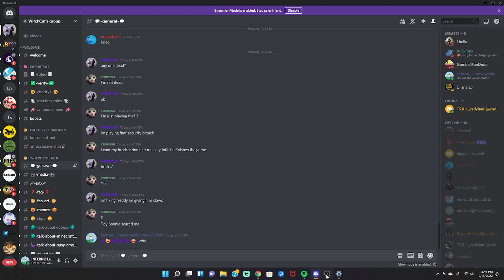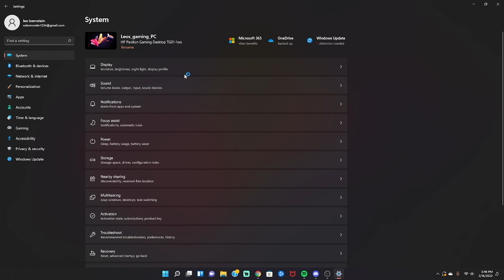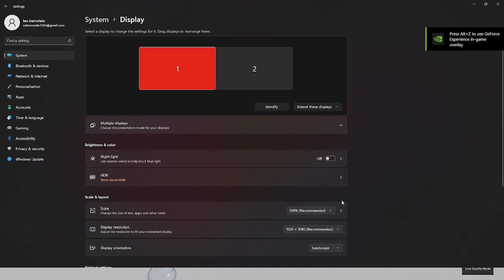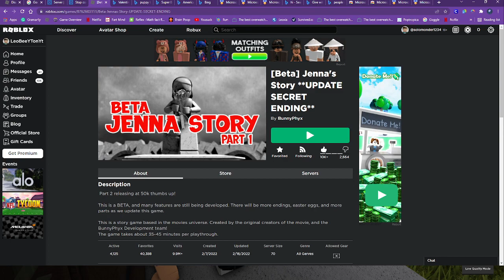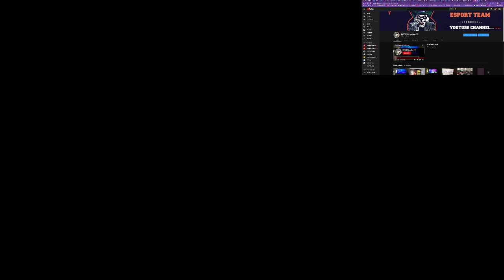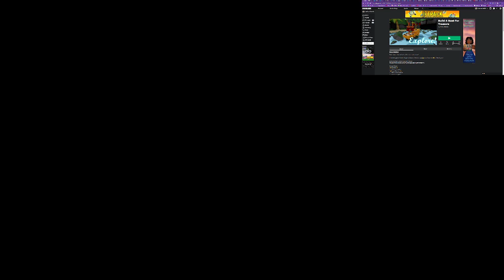Jenn's story pt 1